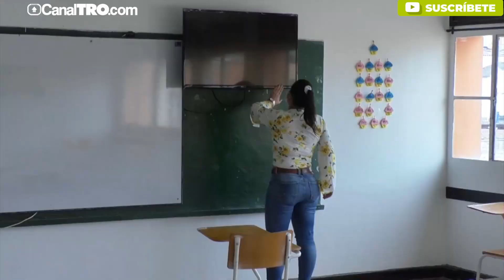En vilo regreso a clases en colegios de Málaga, Santander